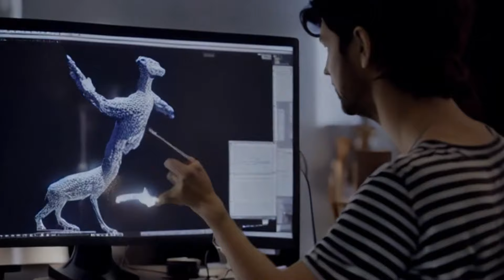I Asked AI to Make a Fantasy Dinosaur Documentary (Text to Video)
In this video, I'm asking AI to make a fantasy dinosaur documentary. The results are hilarity, chaos, and dinosaurs that will make you question your understanding of evolution.

If you're looking for a hilarious way to spend an afternoon, then check out this AI-generated video! The goal of this project was to explore the potential of text to video Conversational AI. By using a simple natural language interface, I was able to ask AI to create a fantasy dinosaur documentary. What I got was an hilarious story full of chaos, hilarity, and dinosaurs that will make you question your understanding of evolution!

An AI Generated Dinosaur Documentary Parody.

Welcome to "Floralisaurus: King of the Dinosaurs" - an epic journey through time, exploring the life and legacy of one of the most fearsome predators to have ever roamed the Earth. In this riveting documentary, we combine cutting-edge CGI, real-life fossil excavation, and expert insights to bring the mighty Floralisaurus back to life.

Experience the sheer size and power of the Floralisaurus, as we explore its hunting tactics, bone-crushing bite, and incredible speed, all underpinned by the latest paleontological research. Witness the dedicated work of scientists at dig sites, carefully unearthing fossils that give us unprecedented understanding of this magnificent beast.

We delve into the fascinating relationship between Floralisaurus and modern birds, as we explore common features such as hollow bones and, perhaps surprisingly, feathers. Discover how state-of-the-art computer modelling helps us visualize the Floralisaurus like never before.

From the lush, prehistoric landscapes the Floralisaurus called home to the modern museum halls where its skeleton holds pride of place, this documentary takes you on an unforgettable journey. We invite all dinosaur enthusiasts, curious minds, and science lovers to join us as we uncover the mysteries of the Floralisaurus, learn about its habits, its environment, and its lasting legacy.

Watch "Floralisaurus: King of the Dinosaurs" to truly understand why this extraordinary creature reigns supreme in our collective imagination, millions of years after its extinction.